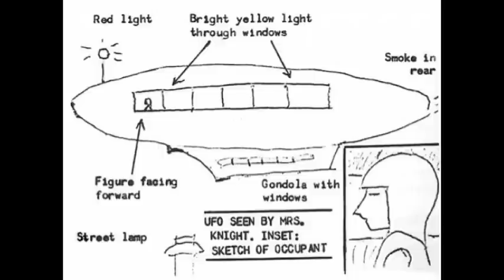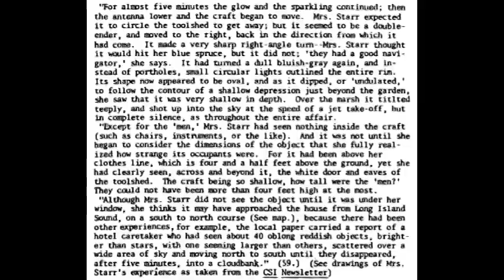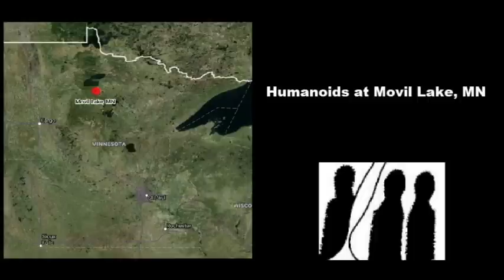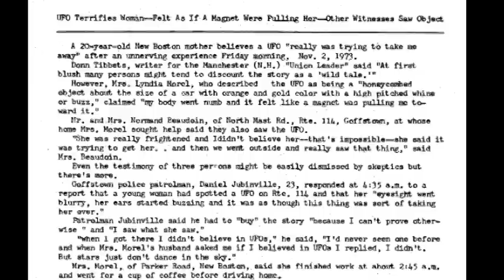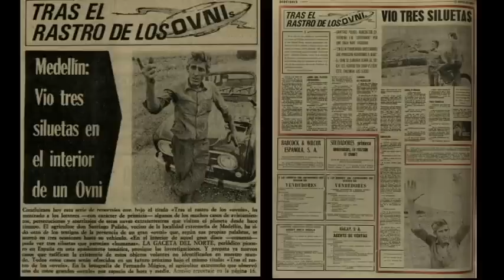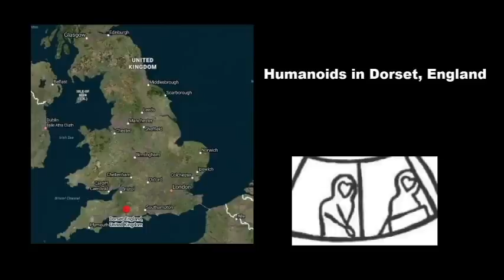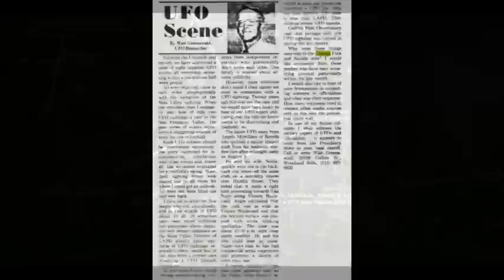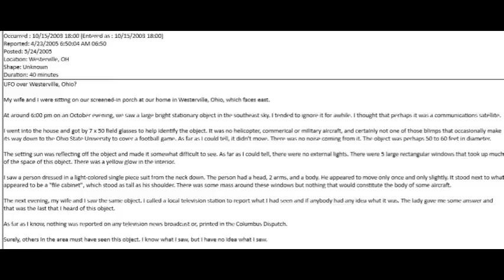"I Saw an Alien Through the Window of a UFO!" 14 True Cases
This is a strange category, but there are many cases where people encounter a craft that is so close, they can see the humanoids inside of it! It’s a unique category that is more than just a UFO sighting, but not quite an onboard experience. Yet, they are equally fascinating and often involve very high strangeness. With multiple witnesses and lots of physical evidence, these cases represent an important contribution to our understanding of the UFO phenomenon.

1952, SEAT PLEASANT, MD: It was a hot summer night, when Suzanne Knight heard a strange buzzing noise. Looking outside, she saw a glowing object descend. She thought it might be a crashing plane, but then the object stopped and through one of the windows, she saw a strange figure.

1954, RANTON, ENGLAND: Hearing a strange sound, Jessie Roestenburg rushed outside her home and saw her two children lying on the ground in shock. A large UFO hovered overhead. And looking down at them through a large picture window were two beautiful human-looking ETs.

1957, OLD SAYBROOK, CT: When a bright light flooded her room, Mary Starr looked outside and saw a massive cigar-shaped craft hovering only a few feet above the ground. It was lined with portholes, and inside the craft she saw three very strange figures wearing weird uniforms and strange square helmets.

1959, MARIANNELUND, SWEDEN. Suffering a sudden power-failure, Gideon Johansson exited his house only to watch a saucer-shaped craft descend into his yard and almost land. Through the windows, she saw two strange bald figures with big beautiful eyes filled with intelligence.

1962, LAKE MOVIL, MN: After the entire family had a UFO sighting, Mildred Anderson and her daughter Marilyn notice an odd glowing red object outside their cabin. Looking outside, they are amazed to see a large window on a craft, and inside are two ETs staring right at them.

1968, REUNION ISLAND, FRANCE: Hiking in the forest to pick some grass for his plants, Luce Fontaine comes upon a massive craft hovering about 15 feet above the ground. Through a massive picture window, he saw two ETs wearing spacesuits that looked just like the Michelin Man.

1973, MANCHESTER, NH: Driving home, Lyndia Morel was puzzled by a colorful star-like object that blinked on and off and seemed to follow her car. Without warning, the object appeared in front of her car, a massive craft. And looking down at her was a gray-skinned alien with big dark eyes.

1974, MEDELLIN, SPAIN: Driving to his father’s farm, Santiago Pulido Romero saw a UFO pacing his car. He blinked his headlights at the object, which reacted by zooming towards him. As he arrived at the farm, the craft followed. And inside, through the window of the craft, were weird-looking aliens.

1975, SAN ANTONIO, TX: He first thought it was a helicopter, but when it hovered over his truck, Alois Olenick realized he was seeing a genuine UFO. It had a huge window in front, through which Alois could see two strange-looking short figures with bald heads, pointed ears, big noses and gray wrinkled skin.

1977, TUCSON, AZ: Running outside their home, Lois Stovall and her grandmother, Alice were amazed to see a tiny capsule-shaped UFO with a child-sized figure standing up inside it. It was so close, they could almost touch it. They watched it swoop up into the sky while nearby helicopters searched for it.

1977, DORSET, ENGLAND: Ethel May Field went outside to take the laundry off the clothesline when suddenly a large craft swooped down and tilted towards her. Inside, through a large window, she saw two human-looking ETs. And one of them was looking down and pointing right at her.

1979, SAN FERNANDO, CA: When an intense UFO wave strikes the area, dozens of people report low-flying craft. Two witnesses have a craft approach so close to them that they can clearly see two humanoid figures looking down at them through the window of the craft.

1983, MOBILE, AL: Driving off Highway 90 to her home, Pat Norris sees a strange light in the forest. Pulling over to get a better look, she sees a massive craft hovering overhead. A long panel window lines the craft allowing her to see dozens of white-suited figures walking gracefully around the craft.

OCT 2003, WESTERVILLE, OH: David Noll and his wife can hardly believe their eyes. Hovering in the sky above their home is a large craft with a humanoid figure inside. When it remains in place, they view the UFO through binoculars and can see that the figure is wearing a light-colored one-piece suit.

These 14 cases span six decades and come from across the planet. They provide some profound insights into the UFO phenomenon. They show that it is global, ongoing and incredibly varied with UFO shapes and humanoid types. Most important, they show that UFOs are showing themselves intentionally in what appears to be a publicity campaign announcing their presence. The question is, will we listen?